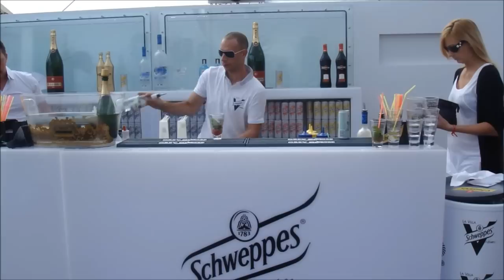Laurent Amar et Actingcity au 64ème Festival de Cannes : 2ème Jour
Une jeune chanteuse qui se nomme Capucine, la belle et blonde Celyne Durand et La terrazza Martini seront au programme de la deuxième Quotidienne du Festival de Cannes.